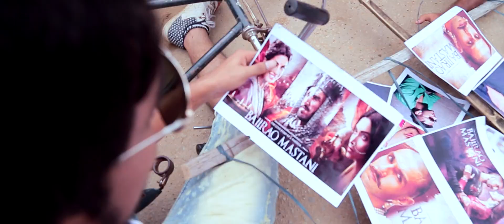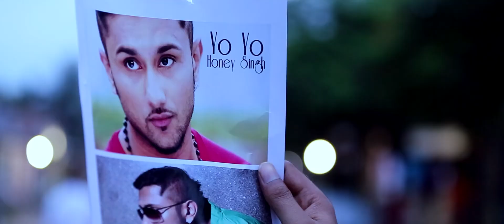LATEST ASSAMESE SONG | BAJIRAO MASTANI | BY SAGARNEEL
Album- ROAR
Song- Bajirao Mastani
Singer- Sagarneel
Choreographer- Pulak Gogoi
*ing- Pulak, Anjali, Parishmita
Editor- Moni rajkonwar
Videographer- Pranab Madhi
Make-up- Ratul Kalita
thanks